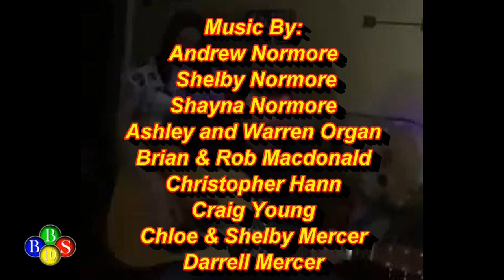Stay Home BandWagon Ep 01 May 14, 2020